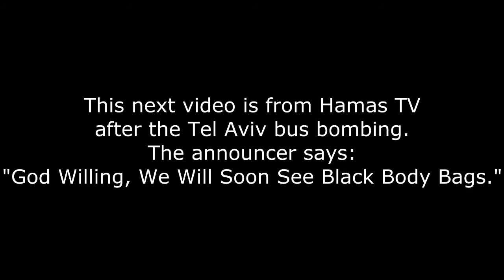Breaking Hamas and Israel agree to ceasefire! Updated info 10pm EST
AFP - Twelve rockets fired from the Gaza Strip hit Israel on Wednesday in the first hours that followed a ceasefire agreement ending hostilities in the week-long Gaza conflict, a police spokesman told AFP.

The Israeli spokesman added that the attacks caused no injuries or damage, with the rockets mostly landing in open fields in the south of the Jewish state.

A ceasefire agreement announced in Cairo on Wednesday went into effect at 1900 GMT, requiring both sides to halt fire immediately and for Israel to start opening Gaza's crossings if the truce holds for 24 hours.

The Israeli deference forces said a total of 915 rockets had hit Israel since the start of the conflict on November 14, most of the them landing in southern Israel.

Another 429 rockets were intercepted by the Iron Dome air defence system that Israel acquired from the United States.

The strikes killed five Israelis, including a soldier. At least 155 Palestinians were killed by the Israeli bombardment that came to a halt on Wednesday night.